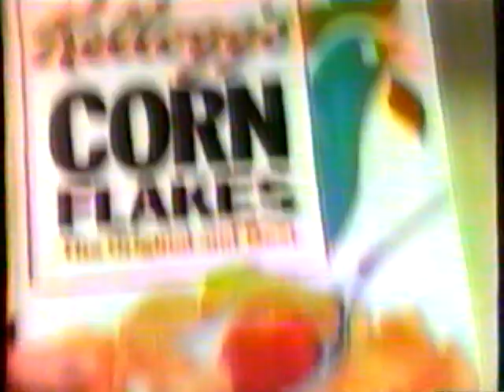1986 Kellogg's Corn Flakes "The Book - People Who Eat Kellogg's Corn Flakes" TV Commercial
This commercial aired on October 10th, 1986. It was run during the broadcast of the "Dallas" on WCBS Channel 2.